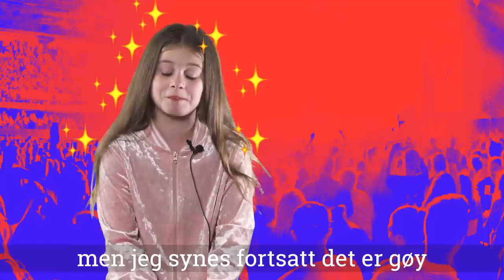Hva gjør søsteren til Marcus & Martinus, eMMa når hun ikke gjør musikk?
I rampelyset denne uka finner vi ingen mindre enn eMMa, søsteren til Marcus & Martinus! Dette visste du nok garantert ikke om eMMa!

Emma Gunnarsen, 10 år, er fra Trofors i Norland. Der går hun på Grane barne og ungdomsskole. Hun bor sammen med mammaen og pappaen sin, og de to brødrene Marcus & Martinus. eMMa er opptatt av at alle barn skal være snille og greie mot hverandre og har bestemt seg for at det vil hun vise gjennom å lakke klare farger på neglene sine. Hånden til eMMa har én farge på hver finger som viser verdier som eMMa synes det er viktig at barn og ungdom tenker på og viser frem.
Sangen «Fått deg på hjernen» fra eMMa er en leken sommersang, proppfull av energi og laget for ekstra god stemning. Den handler om å få noe på hjernen, som for eksempel et fengende refreng.

Musikkredaksjonen er en Youtube-kanal og Instagram-konto der du finner de ferskeste musikknyhetene fra norske og internasjonale artister. Vi laster opp ekslusive intervjuer, morsomme challenges, vlogs og mye mer med de kuleste artistene der ute!